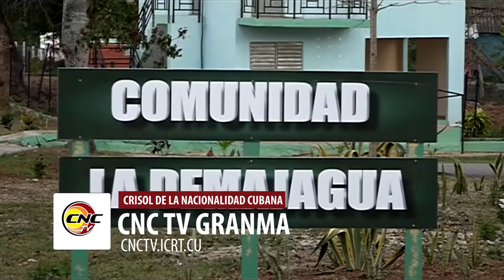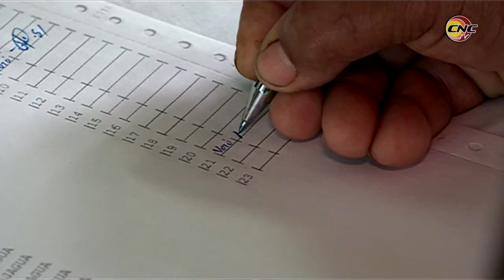Desde La Demajagua ejercen los manzanilleros su derecho al voto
Félix Ramírez Sánchez fue el primero en ejercer su derecho al voto en la Comunidad LaDemajagua, en Manzanillo, dice que esta es la manera de que la Revolución siga firme.